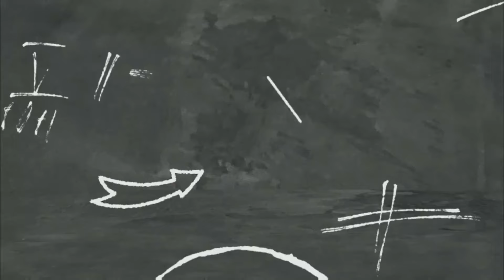SEMATA KARENAMU - MARIO G. KLAU II LIVE MUSIC COVER DRJONS OFFICIAL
Kami Adalah Bapak Bapak Yang Menyukai Musik Dan Sangat Menyayangi Keluarga Dan Ayah Ibu

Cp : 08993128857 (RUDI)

Lirik
Slalu terhalang masalah lama
Tentang rasa percaya
Hati yang kujaga slalu
Untuk dirimu yang mengeluh
Tentang pribadi yang slalu salah
Di pandanganmu sayang
Tapi ku tetap trus melangkah
Karna ku tak mau berpisah
Hilangkan semua
Curiga yang membuat kita trus berjarak
Percayalah pada diriku
Ku kan slalu menjagamu
Karna hati ini kusimpan hanya untukmu
Semata karna ku tak mampu hidup tanpamu
Ho uh oh tapi ku tetap trus melangkah
Hilangkan semua
Ho oh uh
Malam bantu aku luluhkan dia (luluhkan dia)